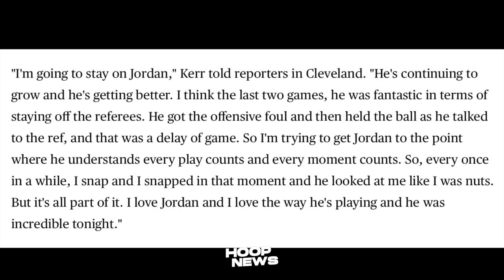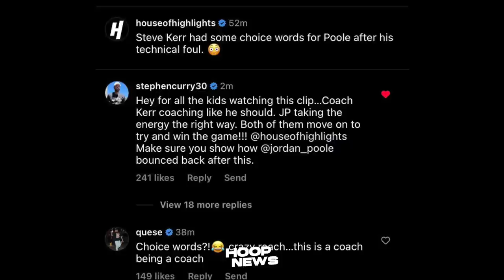Ito pala ang Dahilan bakit Sinigawan ni Coach Kerr si Jordan Poole sa gitna ng laban...